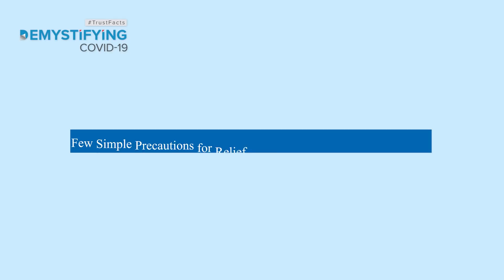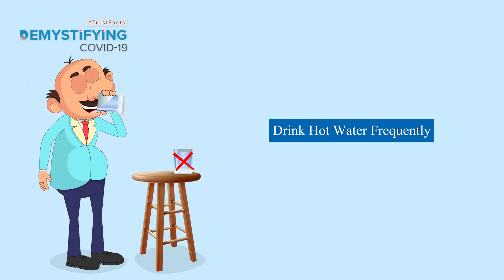Demystifying COVID 19 - Omicron Variant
It’s time !
The wait is finally over .
Check Dr. Habil Khorakiwala on social media for the very 1st time with “Demystifying Covid 19”.
A video series addressing the latest issue of concern the Omicron Variant of Covid 19 virus.